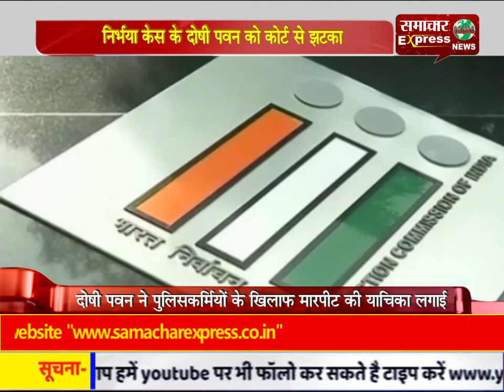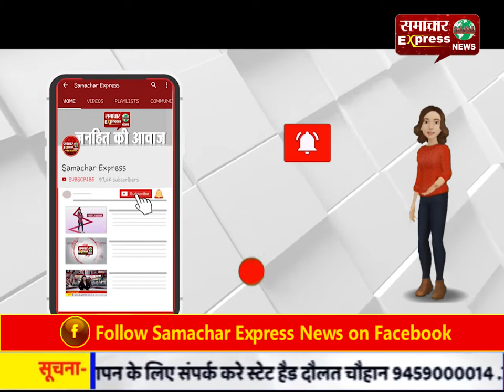निर्भया केस के दोषी पवन को झटका, कोर्ट ने कहा-याचिका से फांसी की सजा पर नहीं होगा असर